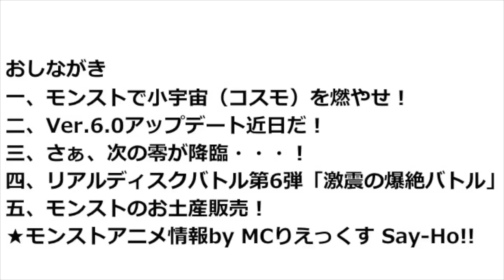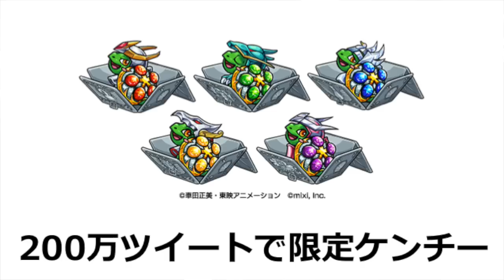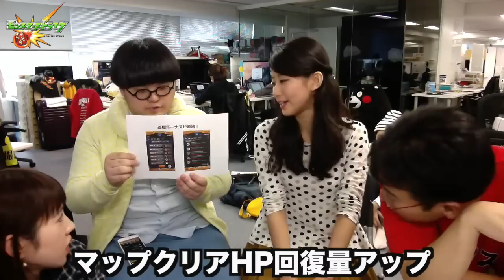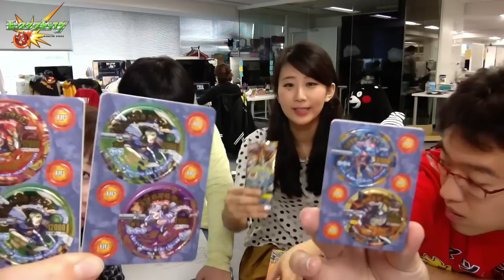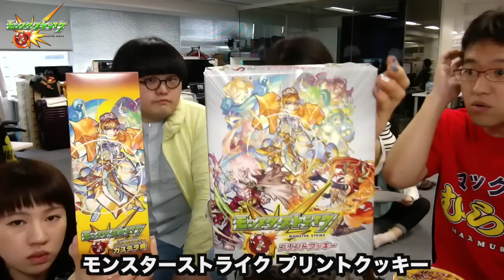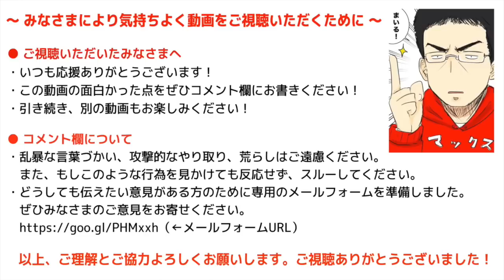モンストニュース[4/22]聖闘士星矢コラボ&クエストのストックが可能に！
〜今週のおしながき〜
１、モンストで小宇宙（コスモ）を燃やせ！
２、Ver.6.0アップデート近日だ！
３、さぁ、次の零が降臨・・・！
４、リアルディスクバトル第６弾「激震の爆絶バトル」
５、モンストのお土産販売！
★モンストアニメ情報by MCりえっくす Say-Ho!!

▼【聖闘士星矢×モンスト】キャンペーンサイトはこちら

▼モンスト公式YouTubeチャンネルでも、アニメ「聖闘士星矢」の黄金十二宮編の５話分（４１－４５話）を限定無料公開中！

▼リアルディスクバトルの詳細はこちら

▼モンストの中の人Twitterアカウント！

▼モンストニュースを記事からチェック！

▼AppBankジャパンツアー 参加&詳細はこちらから！

▼仙台ファンミーティングの参加&詳細はこちらから！

編集：くりっきー

iPhoneの方...
Androidの方...

関連リンク
▼AppBank.net

マックスむらいジングル
作詞作曲  松井亮太&waio